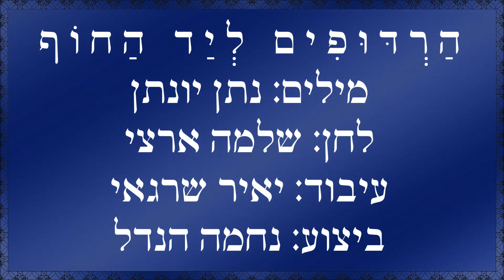שיר עד - הרדופים ליד החוף - מילים: נתן יונתן | לחן: שלמה ארצי | ביצוע: נחמה הנדל - Nehama Hendel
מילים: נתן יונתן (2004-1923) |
לחן: שלמה ארצי (נ' 1949) |
עיבוד: יאיר שרגאי (נ' 1948) |
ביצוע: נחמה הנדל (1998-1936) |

שנת כתיבה: 1962 | שנת הלחנה: תחילת העשור של 1980 | שנת הוצאת תקליטור: 1997.

נתן יונתן כתב את השיר "הרדופים ליד החוף" ("Oleanders Near The Beach") ("Hardufim Leyad HaHof"), בשנת 1962, על חוף ואדי קורן, על יד קיבוץ אילון.
באותה שנה נדפס השיר בספר שיריו של יונתן, "שירים לאורך החוף" (מרחביה: ספרית פועלים, תשכ"ב, 1962).

כך סיפר יונתן על השיר 40 שנה לאחר מכן, במופע הצדעה שנערך לכבודו בשנת 2002, במסגרת פסטיבל הפסנתר בתל-אביב:
"הרדופים הוא מהשירים שאני אומר לעצמי תמיד ששיר כזה אני לא חושב שאני יכול לכתוב עוד פעם, בחיים שלי... הכנסתי בו כל-כך הרבה מנשמתי וממה שהייתי באותם הימים. אולי מה שאני עכשיו גם. ומי שהחזיר את השיר הזה אלי באמת היה דווקא שלמה ארצי. שלמה בא אלי באחד הלילות לקיבוץ שריד, איפה שביליתי כמעט חמישים שנה, והיה ערב שכולו שירים ושירה. וממני הוא יצא עם מתנה של הספר "שירים לאורך החוף". "שירים לאורך החוף" הוא ספר של פרשת דרכים בחיים שלי, והוא (ארצי) בילה אותה שנה הרבה מאד עם הספר וגם הלחין. רוב השירים שהוא הלחין, הלחין מהספר הזה. אחד מהם היה "האיש ההוא", שמוכר מהתקופה של רצח רבין, שהרבו לשיר אותו, ואחר הוא "הרדופים ליד החוף". כששלמה שלח לי את השיר עם המנגינה, הוא עצמו, אני חושב, הסתייג מהמנגינה הזאת. היא היתה שונה מאד מסוג השירים שהוא חיבר באותה תקופה, והוא לא שר אותו הרבה זמן. אני לא הטרדתי אותו. אני לא נוהג בכלל להציע או לבקש ממלחינים מה לעשות או לא לעשות. חיכיתי בסבלנות, אבל ידעתי שתבוא שעתו של השיר. והיא באה במקום שבו הוא נולד - על חוף ואדי קורן, על יד קיבוץ אילון. את הוואדי הזה חרשתי הרבה פעמים, ולאורכו נולדו שירים, מהשירים הכי קרובים אלי. וכשהוא (ארצי) הגיע לקיבוץ אילון באחד הערבים לשיר, החברים מאילון ידעו על השיר הזה והפצירו בו, ובסוף הוא הסכים ושר. והם הקליטו אותו... ובאותו רגע כבר לא היתה לו נסיגה יותר. עם הזמן הוא בעצמו התאהב מאד בשיר הזה, ולא רק זה, אלא הוא השתחרר מכל העכבות שהיו לו שהן לא היו שייכות לעניין. הן נבעו יותר ממה יאמרו ואיך יגידו על המלחין הזה, שלמה ארצי, שהוא פתאום מתמכר למין נוסטלגיה כזאת כמו 'הרדופים', אבל השיר הפך להיות לאחד השירים הכי אהובים שהוא שר. וזה באמת שייך לתקופה הגלילית שלי, כשהגליל מילא אותי עד אפס מקום. הגליל, עם כל הקסם הנפלא שיש בו עד היום הזה, ולכל הפחות השארתי אותו בשירים. וגם כשלא יישאר כבר שום דבר מזה ושם יקימו, לא יודע, ארובות עשן ותעשיה כבדה... - עדיין בשיר הוא יישאר תמיד אותו גליל, ואותן נערות יפות-תואר שהולכות לרחוץ בזרם, במעיינות שזורמים שם על יד וואדי קורן. אין כבר דבר כזה, אבל בשיר זה ישנו".

הביצוע, המובא כאן לשיר מפי נחמה הנדל, נטבע בתקליטור "נחמה הנדל - מחוץ לסערה" (הד ארצי, 1997).

לא נפרח כבר פעמיים והרוח על המים
יפזר דממה צוננת על פנינו החיוורות,
שמה בין איבי הנחל, בשעה אחת נשכחת
זכרונות אזוב שלנו מתרפקים על הקירות.

בלי תוגה, כפופי-צמרת, בלוריות שיבה נבדרת
באשר יפות-התואר, בין שריקות העדרים
תפנוקי גוון ירטיטו, בלכתן לרחוץ בזרם,
נכלמים נשפיל עיננו, אל המים הקרירים.

לא נוסיפה עוד לנוע, משתאים נביט ברוח
איך הוא יחד עם המים, מפרקים את הסלעים.
תאנה חנטה פגיה, והנשר היגע
אל קינו חזר בחושך מדרכי האלוהים.

הרדופים שלי, כמוני וכמוך, שכל ימייך
את פרחי האור שלנו את פיזרת לכל רועה -
לא עופות-מרום אנחנו ואל גובה השמיים
גם אתם גם אנוכי לא נגיע, כנראה.

רק בהר על קו הרכס מישהו מוסיף ללכת
מן הואדי והאבן, לרכסים אל הרוחות.
עד אשר בכסות הערב יחזור נוגה אלייך
עם פכפוך פלגים עם רחש הרדופים ליד החוף.